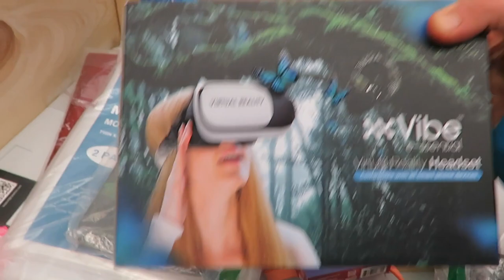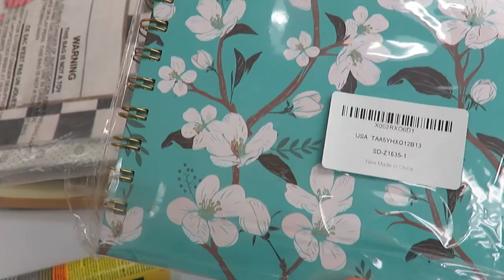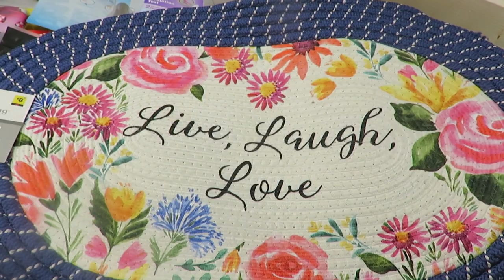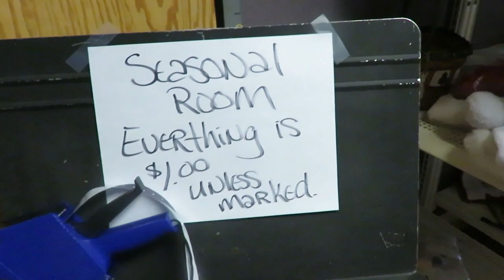Shop with me at the BINS & new thrift store | Finding 27 items for $13!!!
Today I am bringing you along on a thrift and shopping outing as well as sharing a massive haul at the end! We have a new store in town called "Small Town Bins" and I am showing you that shopping experience as well as bringing you to a new thrift store I've never shopped at before.  This is also in collaboration with Sarah at Sarahsoctober home.

200 East Park Ave.